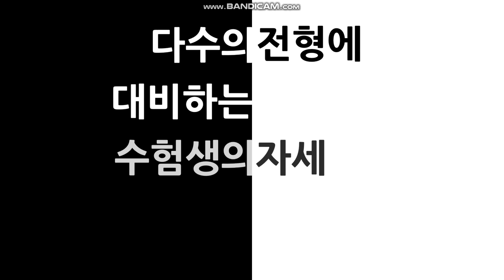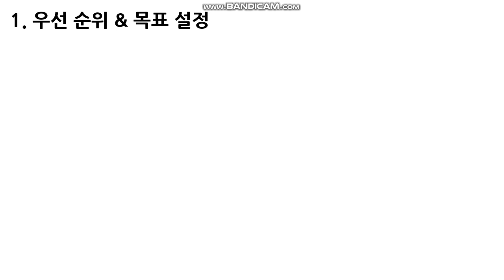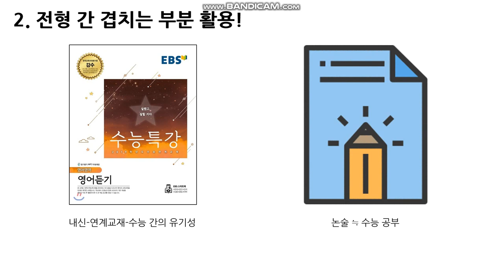[메가스터디] 여러 전형을 준비했던 메가스터디 장학생 선배의 꿀팁 전수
여러 전형을 준비했고,
당당히 원하는 대학에 합격한 선배의 이야기

다수의 전형을 준비중인 수험생 여러분!
모두 집중하세요!!